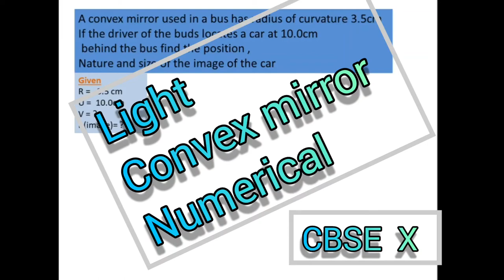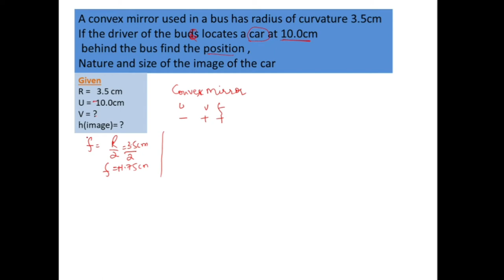A convex mirror used in a bus has radius of curvature 3.5cm .if the driver of bus locates car ...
A convex mirror  used ina bus has radius of curvature 3.5cm  if the driver of the buds locates a car at 10.0cm  behind the bus find the position, nature and size of the  image of the car

Mirror formula 1/f = 1/u+1/ v

radius of curvature (R)= 2f

sign convention for convex mirror
u= -ve

v = +ve

f = +ve

NOTE : conver mirror always produces
virtual erect and DIMINISHED image